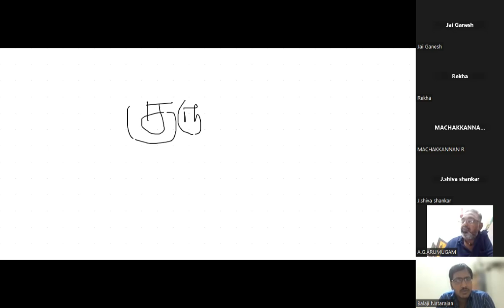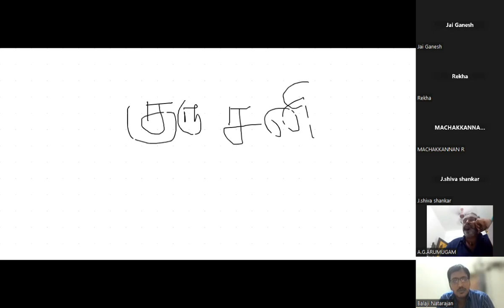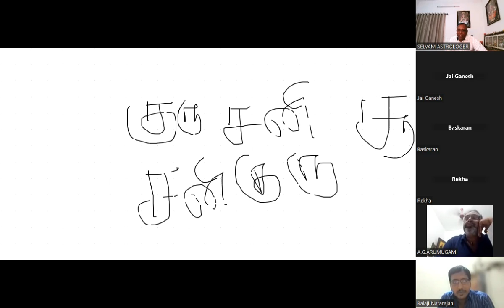பிருகு நந்தி நாடி | Zoom class |வகுப்பில் நடத்தப்பட்ட பாடத்தின் ஒரு பகுதி|Brughu nandhi Nadi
பிருகுநந்திநாடி | Zoom class |வகுப்பில் நடத்தப்பட்ட பாடத்தின் ஒரு பகுதி